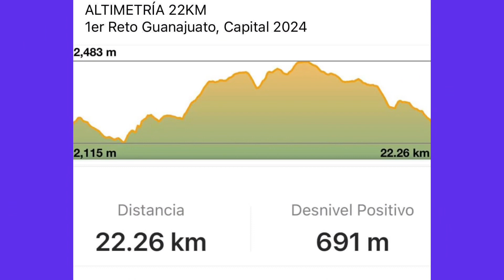Entrevista con Diana García Embajadora de las Fridas en Bici Irapuato